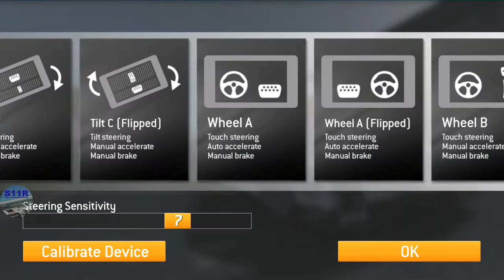Real Racing 3–Motorsports–Prototypes 2014 Season–Tiers 5, 6, 7, 8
00:00 | Real Racing 3–Motorsports–Prototypes 2014 Season–Tiers 5, 6, 7, 8
00:14 | 5.1 Silverstone The Grand Prix Circuit(Time Trial)
02:16 | 6.1 Red Bull Ring Südschleife National Circuit(Endurance)
07:41 | 6.2 Red Bull Ring Grand Prix Circuit(Hunter)
10:12 | 6.3 Red Bull Ring Grand Prix Circuit(Cup)
15:41 | 7.1 Autodromo Nazionale Monza Road Course(Drag Race)
17:35 | 7.2 Autodromo Nazionale Monza Road Course(Speed Record)
20:05 | 7.3 Autodromo Nazionale Monza Road Course(Cup)
25:28 | 8.1 Nurburgring Sprint Circuit(Elimination)
28:54 | 8.2 Nurburgring Sprint Circuit(Autocross)
29:55 | 8.3 Nurburgring Grand Prix Circuit(Cup)

Cars:
Audi R18 E-Tron Quattro (2014)
Porsche 919 Hybrid (2014)
Toyota TS040 Hybrid (2014)

My Settings:
Steering Assists: Off
Brake Assist: Off
Traction Control: Off